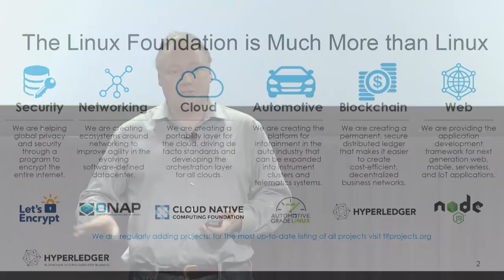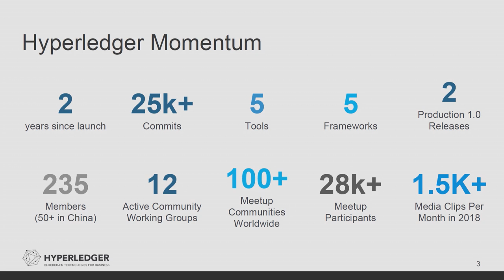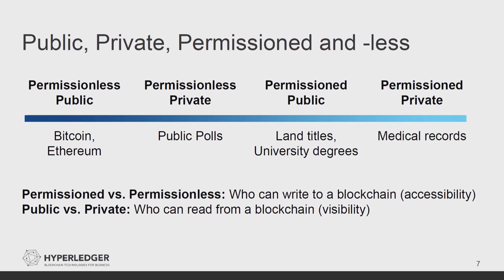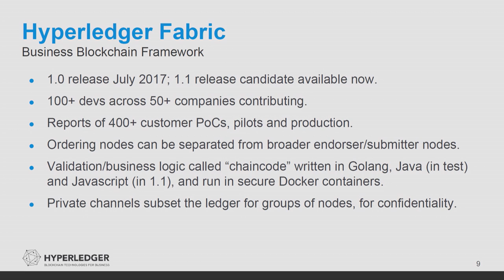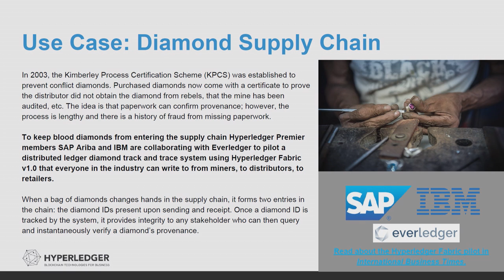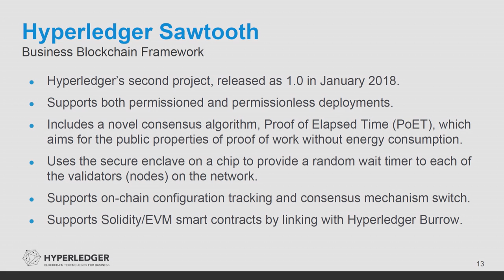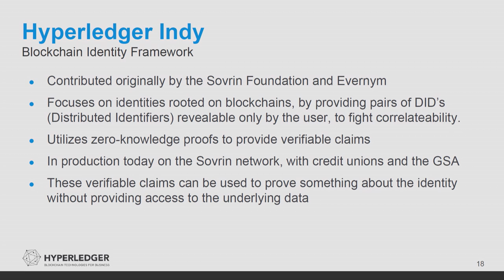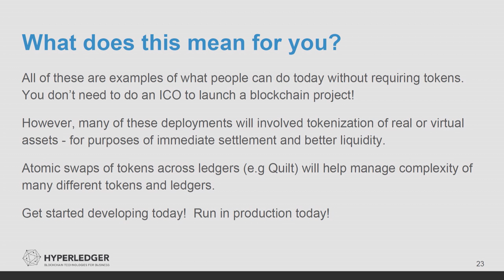BlockFin Vision Stage: Hyperledger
Brian Behlendorf of Hyperledger gives a presentation at BlockFin, the World’s Largest Event Covering Blockchain in Financial Services. BlockFin is co-located with LendIt Fintech 2018.